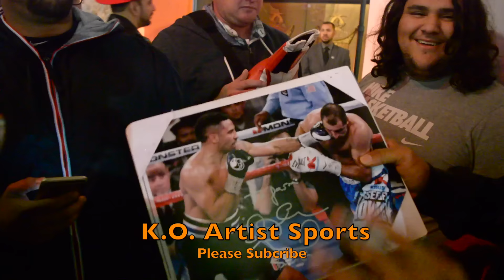KO EXCLUSIVE! WARD TALKS CONOR/MAYWEATHER, DOESN'T CARE ABOUT THE HATERS!